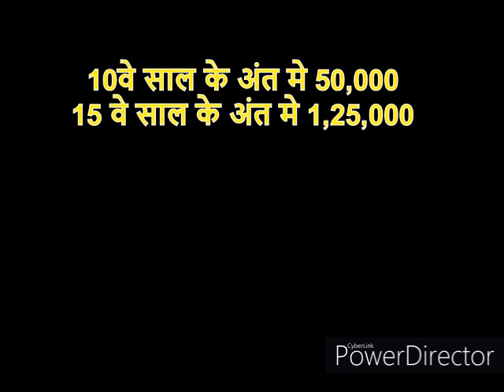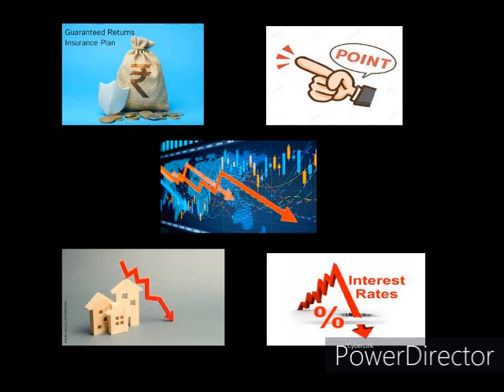LIC का नया प्लान कॉम्बिनेशन || Part 1 New LIC 2022 Plan |Only Overview || Child Marriage |Education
LIC का नया प्लान कॉम्बिनेशन |Part 2 |New LIC 2022 Plan |Plan In Details| Child Marriage |Education
Hi
Today`s Content- LIC का नया प्लान कॉम्बिनेशन || New LIC 2022 Plan || Child Education || Child Marriage || Investment